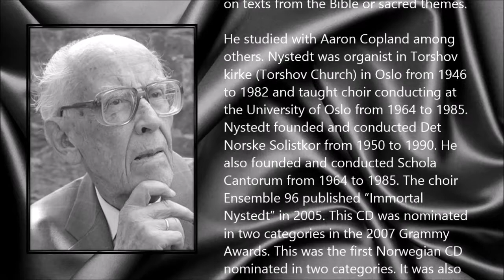Knut Nystedt ● A Simple Tribute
Knut Nystedt (3 September 1915 - 8 December 2014)